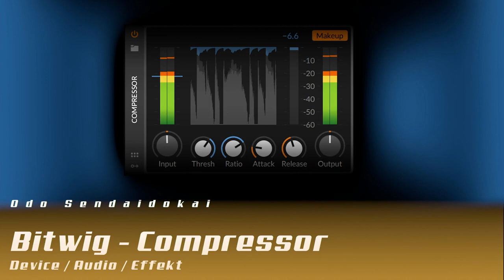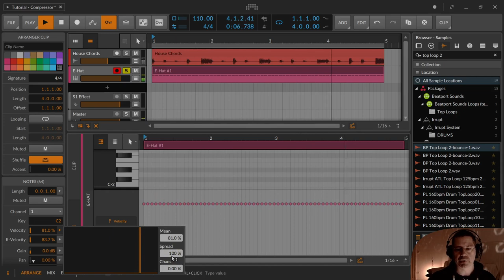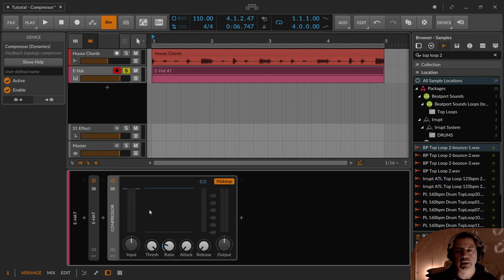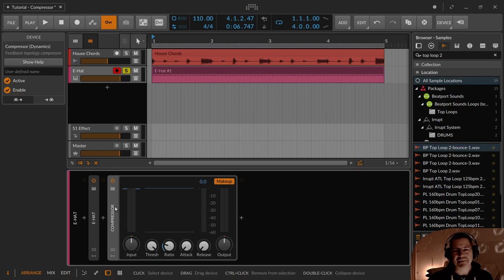Bitwig - Compressor (Deutsch)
In dieser Folge zeige ich den Compressor, der ein Downward Compressor ist, also ein Compressor, der laute Signale leiser machen kann.

Ich zeige hier nur die grundsätzliche Nutzung dieses Compressors. Es ist ein Extrembeispiel. Natürlich kann man mit Compressoren noch mehr mehr machen. Das ist aber Stoff für eine eigene Practice Session.

00:00​ Einleitung
00:21 Compressor Übersicht
02:06 Was ist Dynamik - Lautstärkenunterschied
04:30 Downward / Upward Compressoren
04:57 Compressor aus Bitwig ist ein Downward Compressor
05:15 Der Party Clip
06:15 Threshold & Ratio (10:1 bei 20db bleibt 2db über)
07:45 Attack & Release
10:06 Am Beispiel eines Midi Clips und der Velocity
11:00 Visuelle Komprimierung über den Inspector
12:26 Nur noch eine Lautstärke
13:04 Was hat die Sidechain mit dem Compressor zu tun?
14:43 Kommentiert das Ende